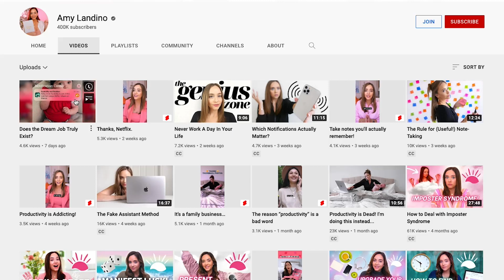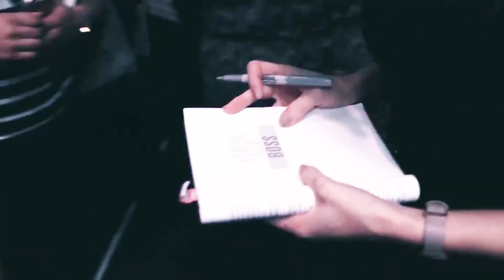Amy Landino - Keynote Speaker | Sizzle Reel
Amy Landino is the bestselling author of Good Morning Good Life and award-winning host of the massively popular YouTube series AmyTV. As founder of GATLUW (pronounced “GAT-loo”) House, and with her new book, 365 Days of Good Morning Good Life (arriving January 2023), she continues to shine bright in the world of business, marketing and entrepreneurship. Amy inspires ambitious women around the world to chase their full-time freedom and go after the life they want.

It all started when Amy dropped out of college during the 2008 financial crisis. Now, not many folks would have taken that path, but Amy knew that what was ahead of her could not only change her life, but help change others as well. When her creative juices began to flow, YouTube and speaking to so many others with a connection that was needed, she found her passion. That passion brought skills, knowledge and inspiration to everyone around her.

For over a decade, Amy has been a leading authority on getting digital attention and has been trusted by global brands including Adobe, Oracle, Audible, Twitter, Skillshare, Linkedin, Facebook, YouTube, Intuit Quickbooks, Wonderful Pistachios, Lenovo, HP, Acer, and many more.

In her second book, Good Morning Good Life, Amy shares the importance of starting every day on your terms. Discover how to master your mornings with the 3 Ms: Movement, Mindfulness and Mastery, so that you can upgrade your life. And no, you don't have to be a morning person to do it! In her newest book, 365 Days of Good Morning Good Life, Amy offers the advice you need to get in the right mindset necessary for taking on the day’s challenges.

An internationally renowned motivational speaker, Amy travels worldwide to teach businesses how to leverage digital tools to promote a positive image that uplifts and motivates their communities. Her work has impacted the lives of hundreds of thousands of people and has been featured by prestigious publications such as Business Insider, Fortune, Entrepreneur, and Inc.